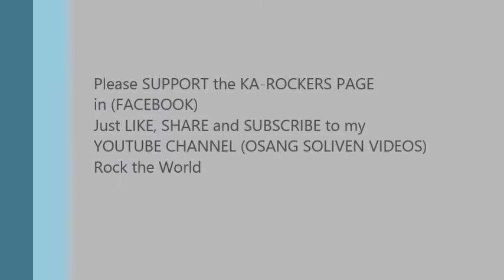PAANO KANTAHIN ng ROCK ang kantang SENORITA??? GANITO YAN by Osang TheROCKdiva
PAANO KANTAHIN ng ROCK ang kantang SENORITA??? GANITO YAN
by Osang TheROCKdiva